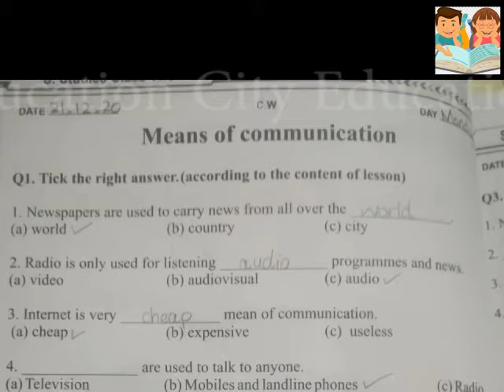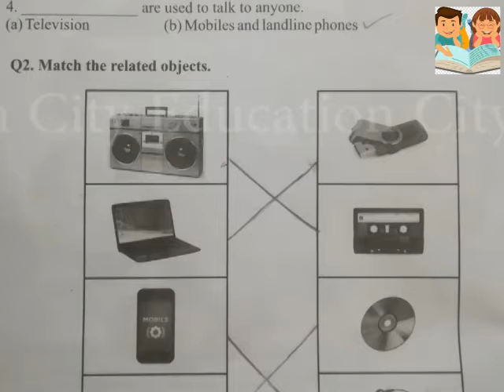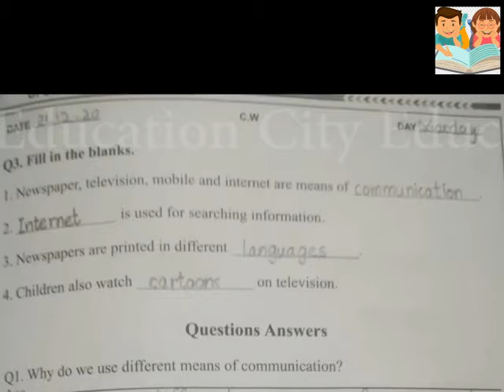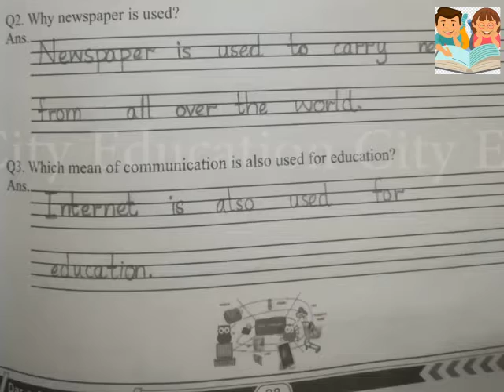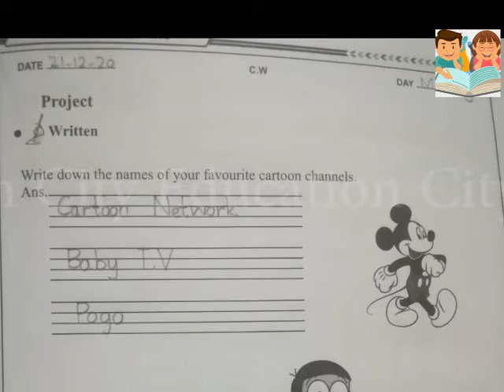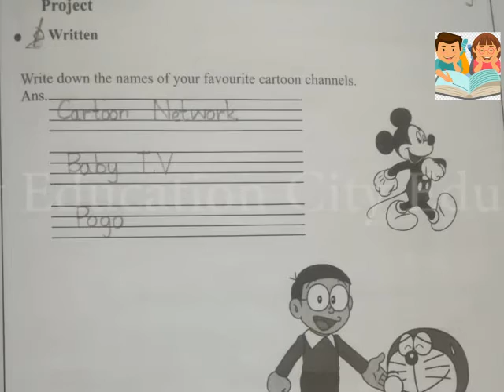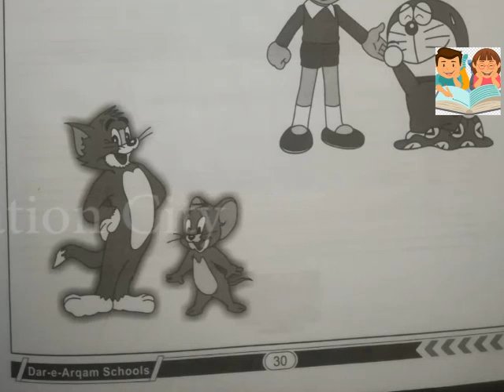Class#23 of Social Study for grade 2 students (Means of Communication) DareArqam Schools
AOA Hoping for your best of Health and Emaan.
This is Class # 23 of Social Studies for Grade 2 students.

From Workbook Page No 27, 28 and 29
Topic: Means of Communication

What are the Means of Communication
Old Means of Communication
New Means of Communication
Broadcasting

Oral presentation.

DareArqam School
SocialStudy for grade 2 students Class#23 DareArqam Schools